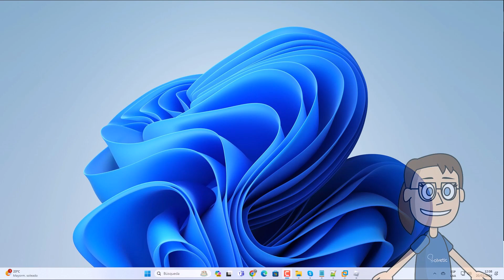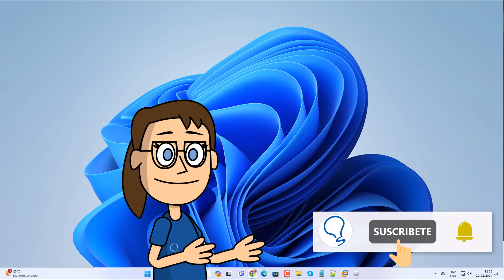CAMBIAR LOCALIZACION ROBLOX ✅ Guia Completa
Bienvenidos a nuestra guía definitiva para cambiar la ubicación en Roblox, un truco esencial para todos los jugadores que buscan maximizar su experiencia en este vasto universo de juegos. Roblox, con su diversidad de mundos y experiencias, ofrece contenido único basado en diferentes regiones, y entender cómo gestionar tu localización puede abrirte las puertas a contenido exclusivo y a una experiencia de juego mejorada.

En este tutorial, vamos a desglosar el proceso paso a paso para cambiar tu localización en Roblox. Ya sea que estés buscando acceder a juegos restringidos por región, mejorar tu latencia o simplemente explorar lo que Roblox tiene para ofrecer en diferentes partes del mundo, estás en el lugar indicado.

Cubriremos desde métodos sencillos hasta soluciones más avanzadas, asegurándonos de que tengas todas las herramientas necesarias para realizar este cambio de manera segura y efectiva. Desde ajustes dentro de la plataforma hasta el uso de VPNs para simular diferentes ubicaciones geográficas, nuestra guía está diseñada para jugadores de todos los niveles.

Realiza comentario y LIKE si se te ha solucionado! Mil gracias.